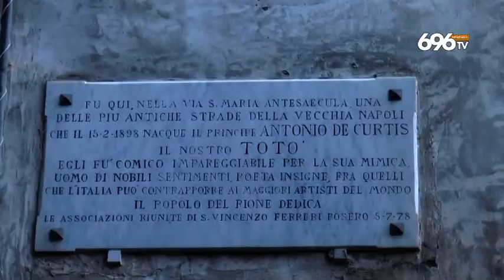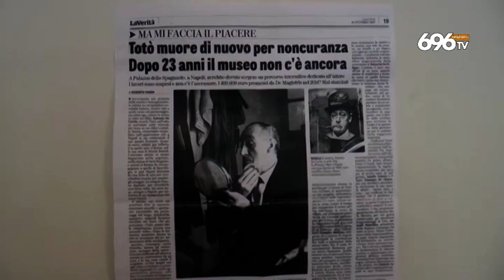Napoli, via ai lavori nella casa natale di Totò